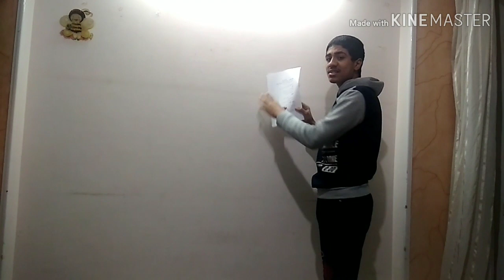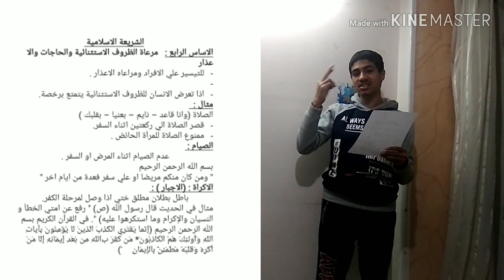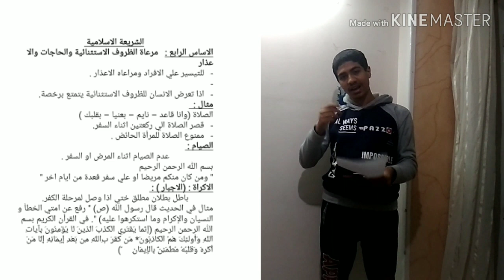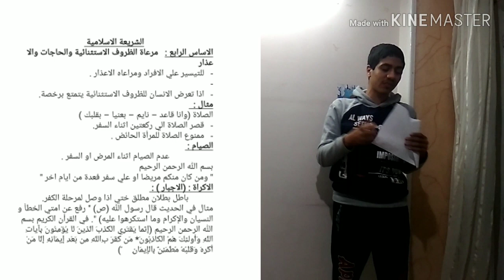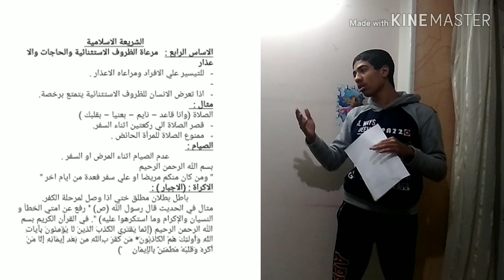شرح الشريعة الإسلامية الجزء الرابع فرقة أولى 2020